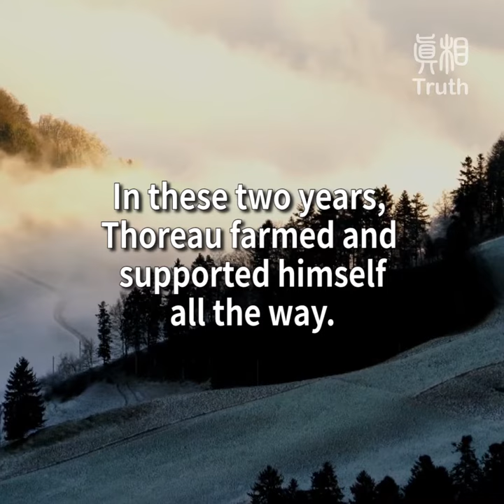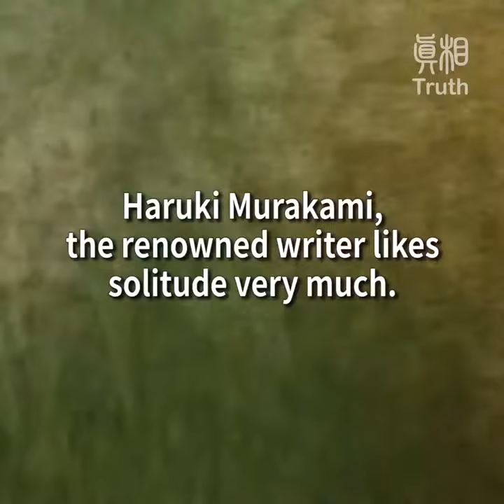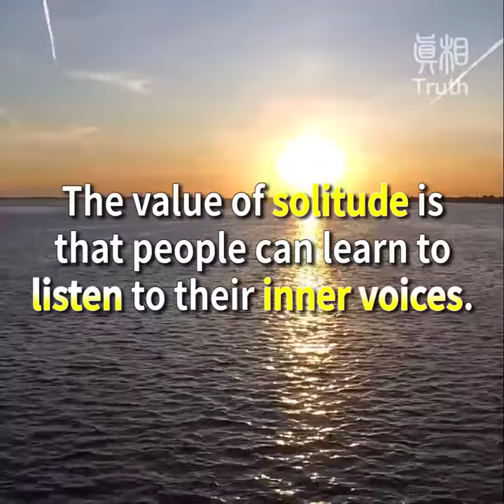Why do people need solitude? The best answer is here! 😊👍💕